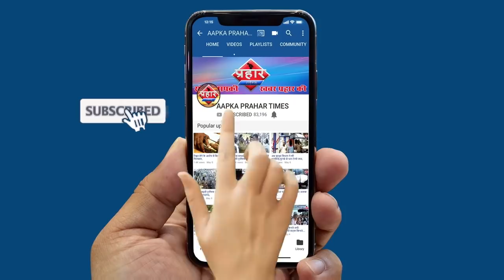मुम्ब्रा पुलिस ने घरफोड़ी में तीन लोगो को गिरफ्तार किया। ISLAMUDDIN KHAN||Aapka Prahar Times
मुम्ब्रा पुलिस ने घरफोड़ी में तीन लोगो को गिरफ्तार किया। ISLAMUDDIN KHAN
दो आरोपी मुम्ब्रा के और एक कलवा का है
तीनो आरोपियों पर पहले भी गुनाह दाखिल है